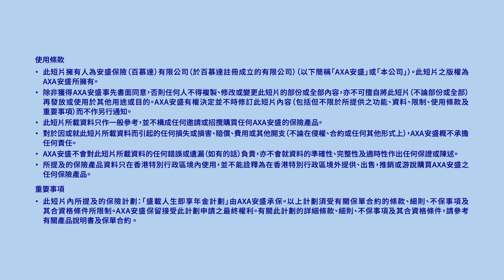「盛載人生即享年金計劃」 — 活到老 賺到老 退休無煩惱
「盛載人生即享年金計劃」為您提供終身收入。